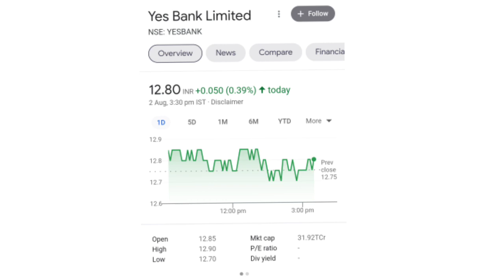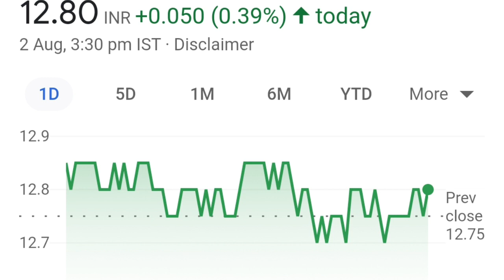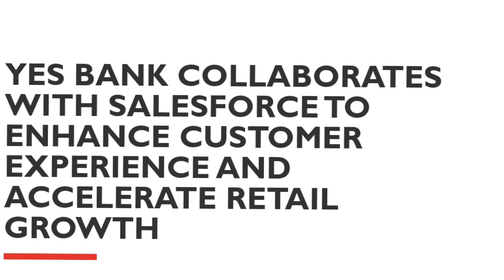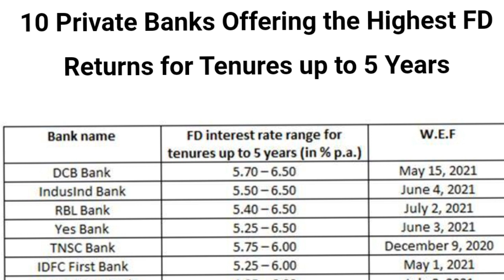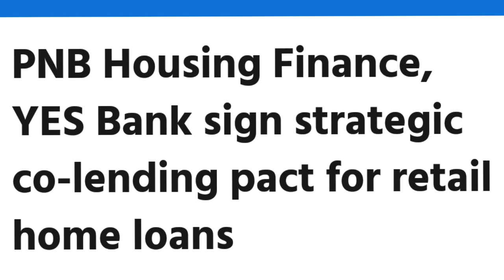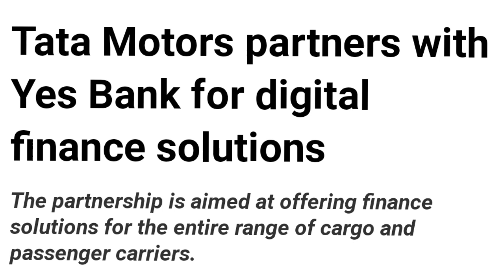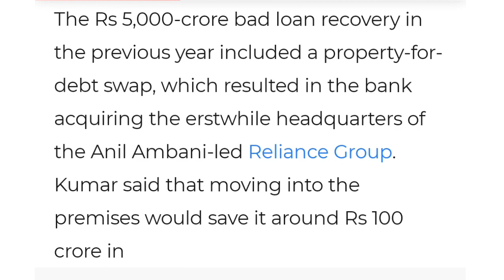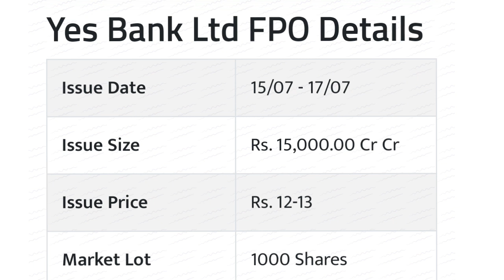yes bank latest news l yes bank l yes bank share l yes bank latest news today l yes bank q1 results